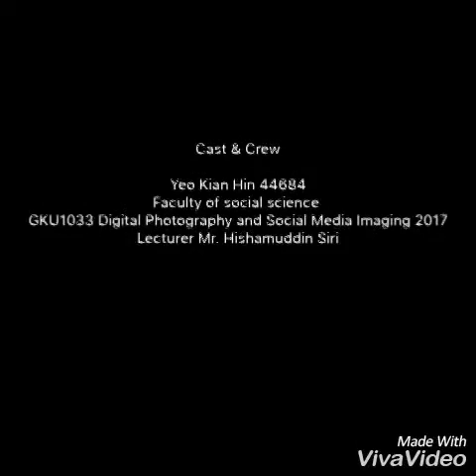GKU 1033 Second Project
Second Project
Name: Yeo Kianhin 44684
lecturer: Mr. Hishamuddin Siri
Theme: Travel
Time: 13/4/2017 (Kuala Lumpur)~ 15/4/2017 (Korea Gangneung and Busan)~ 19/4/2017 (Back)
Duration: 00:05(Kuching International Airport)
                 00:16(Kuala Lumpur)
                 00:56(Korea Gangneung, Gyeongpo Beach)
                 01:14(Korea Busan)
                 02:05(Korea Gangneung, Downtown)
                 02:45(Korea Incheon Airport)
Perspective and Principle: line, color, value, space, texture, and shape